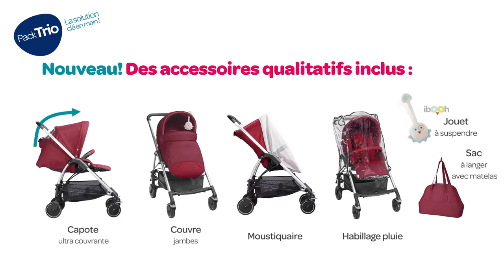Pack poussette nacelle coque et sac STREETY NEXT de BEBE CONFORT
Pack poussette trio STREETY NEXT de BEBE CONFORT
Utilisable dès la naissance à 3 ans et demi environ ou jusqu'à 15 kg

EN RÉSUMÉ
Pratique et maniable
Pliage facile
Léger

DESCRIPTIF
Le Trio Streety Next de Bébé Confort est une solution complète qui comprend la Nacelle Compacte, le Cosi Citi, la poussette Streety 3, un sac à langer, un doudou, un tablier 2 en 1 et des accessoires pratiques.
Compacte et légère, la poussette Streety 3 est adaptée à la vie citadine. Ultra légers, la Nacelle Compacte et le Cosi Citi sont idéals pour profiter de chaque balade avec bébé en toute sécurité.
Son assise molletonnée et inclinable offre un confort optimal pour bébé.

CARACTÉRISTIQUES
Modulo Trio
Chez Bébé Confort, vous pouvez aussi composer votre Trio sur mesure. Choisissez votre poussette, votre nacelle, votre Cosi, vos accessoires et mixez les couleurs.